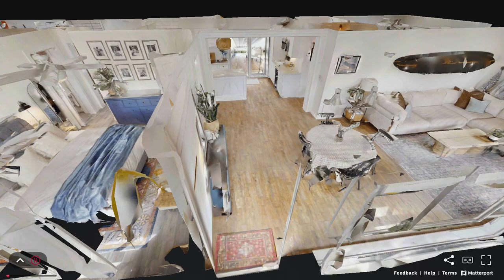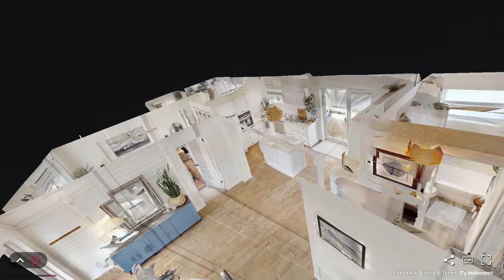Matterport 3D Virtual Tour Walkthrough at 2537 SE 10th Ct, Pompano Beach, FL 33062